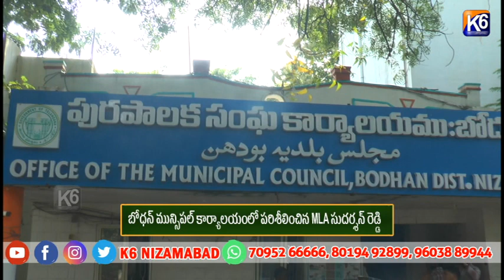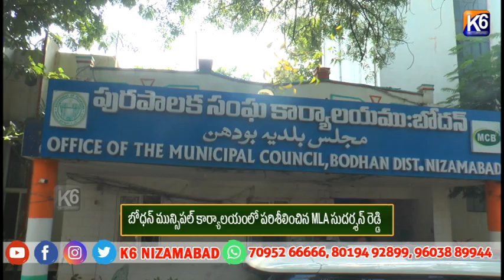బోధన్ మున్సిపల్ కార్యాలయంలో పరిశీలించిన MLA సుదర్శన్ రెడ్డి ||K6 NEWS||12-08-2024